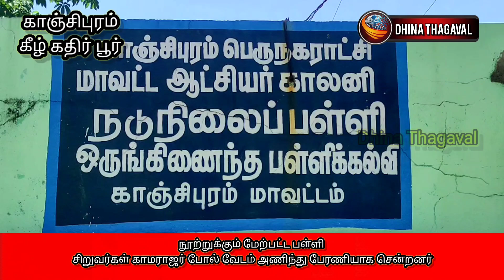நூற்றுக்கும் மேற்பட்ட பள்ளி சிறுவர்கள் காமராஜர் போல் வேடம் அணிந்து பேரணியாக சென்றனர்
காமராஜர் போல் வெள்ளை, வேஷ்டி சட்டை, துண்டு அணிந்து காமராஜர் முகமூடி அணிந்து நூற்றுக்கும் மேற்பட்ட பள்ளி சிறுவர்கள் பேரணையாக நடந்து வந்து அரசு பள்ளி மாணவர்களுக்கு பரிசு வழங்கினர்

முன்னாள் முதலமைச்சர் கல்வி கண் திறந்த காமராஜர் அவர்களின் 121 வது பிறந்தநாள் தமிழக முழுவதும் காமராஜர் சிலைக்கு மாலை அணிவித்து மரியாதை செலுத்தி வருகின்றனர். அரசு பள்ளிகளிலும் காமராஜர் பிறந்த நாளை ஒட்டி ஓவியம் வரைதல், பேச்சு போட்டி, கட்டுரை போட்டி உள்ளிட்ட போட்டிகள் நடந்து வருகின்றனர்

காஞ்சிபுரம் அடுத்த கீழ்கதிர்பூரில் உள்ள தனியார் பள்ளியில் 6 வகுப்பு முதல் 8ஆம் வகுப்பு வரை பயிலும்  100க்கும் மேற்பட்ட மாணவர்கள்  கர்மவீரர் காமராஜர் அவரின் போன்று வெள்ளை வேட்டி, சட்டை, துண்டு அணிந்து கொண்டு காமராஜரின் முகம் பொறித்த முகமூடி அணிந்து கொண்டு காஞ்சிபுரம் மாவட்ட ஆட்சியர் வளாகத்தில் இருந்து பேரணியாக நடந்து வந்து அரசு குடியிருப்பு வளாகத்தில் உள்ள அரசு பள்ளியில் பயிலும் மாணவ மாணவிகளுக்கு பேனா, பென்சில், தமிழ் மற்றும் ஆங்கில அகராதி, கலர் பென்சில் , ஜாமென்ட்ரி பாக்ஸ் போன்றவை பரிசாக வழங்கினார்கள்.

பள்ளி மாணவகள் 100க்கும் மேற்பட்டோர் காமராஜர் போன்று வேடம் அடைந்து பேரணியாக வந்ததால் வழியெங்கும் பொதுமக்கள் ஆச்சரியத்துடன் பார்த்தனர்.